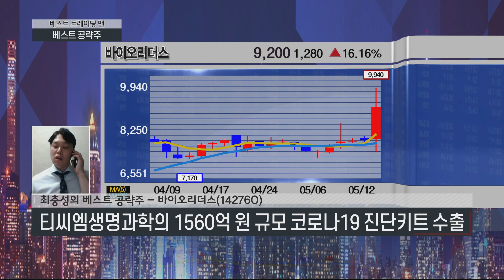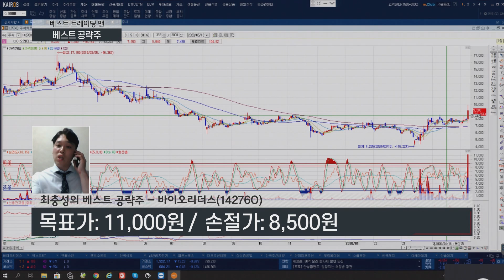[종목그것을알고싶다] 바이오리더스, 중소벤처기업부 지원 BIG3 분야 기업 선정!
바이오리더스, 중소벤처기업부 지원 BIG3 분야 기업 선정!